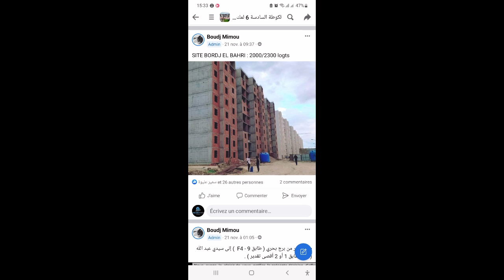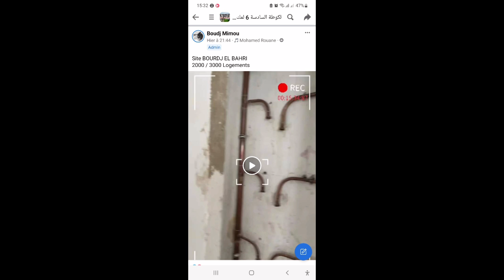AADL 2 ALGER COTA 6 VIDEO et PHOTOS Site BOURDJ EL BAHRI 2000 / 3000 Logements LE 25/11/2022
SITE BORDJ EL BAHRI : 2000/2300 logts

إن كـان لـنـا نـصـيـب فـي شـيء سـنـراه؛ وإن لـم يـكـن فـالـخـيـر فـيـمـا قـدره الـلـه ..!!

Site BOURDJ EL BAHRI
2000 / 3000 Logements